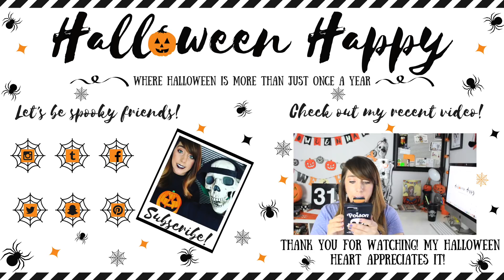I WAS SO SPOOKED!!! STORYTIME!!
Hi Halloween Happy friends! Wishing you a killer Friday the 13th!! So I spooked myself yet once again last night! Thought I tell ya about in a video for today!!

-MAIL
Halloween Happy

fscbilmty